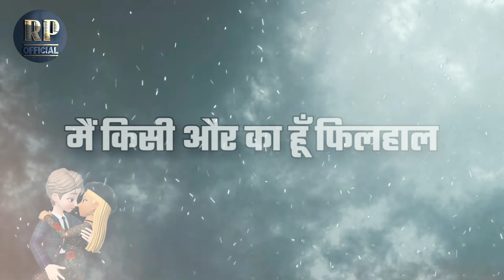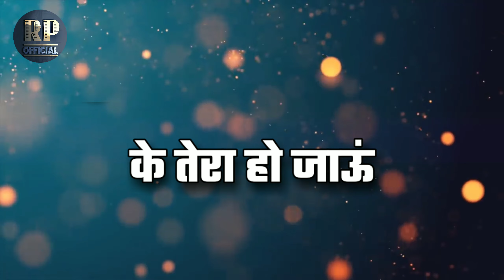Mai Kisi Aur Ka hu Filhal | मै किसी और का हूँ फिलाल | YEDESWARI BANJO SATRA TQ.KALLAM | RP OFFICIAL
RUTIK PATEKAR OFFICIAL या YouTube channel वर आपल हार्दिक स्वागत. !

SONG NAME  :-  MAI KISI AUR KA HU FILHALL. | મૈં किસી औર का हूँ फिભાભ | 2K20

SINGER & MUSIC  :- RUTIK PATEKAR

PAD MASTER :- ROHIT BACHUTE

MASTER :- RAJU WAGHAMRE

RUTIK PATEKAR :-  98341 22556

VISUALS  :- PRAVIN OVHAL

मै किसी और का हूँ फिलाल | YEDESWARI BANJO SATRA TQ.KALLAM DIST.OBD